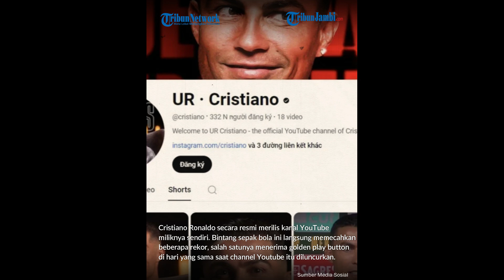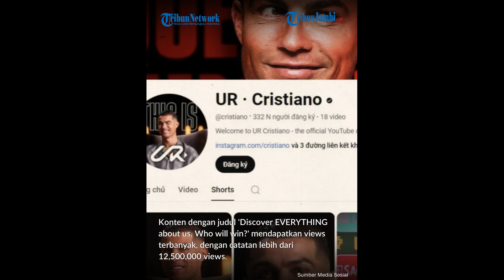Pecah Rekor Channel YouTube Cristiano Ronaldo Dapat Golden Play Button Dalam Waktu 12 Jam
Cristiano Ronaldo secara resmi merilis kanal YouTube
miliknya sendiri. Bintang sepak bola ini langsung memecahkan
beberapa rekor, salah satunya menerima golden play button
di hari yang sama saat channel Youtube itu diluncurkan.